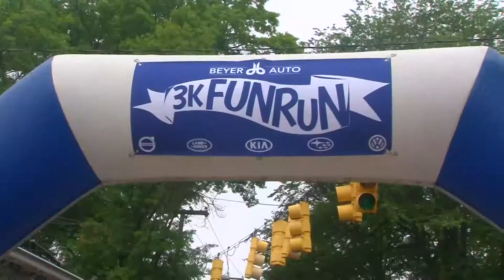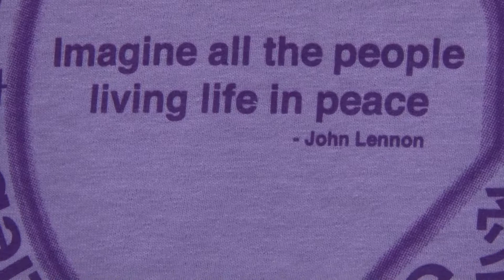FALLS CHURCH RUN 2017